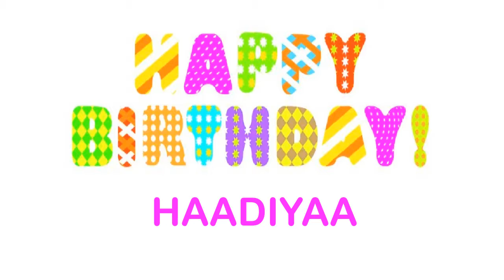Haadiyaa Wishes Birthday